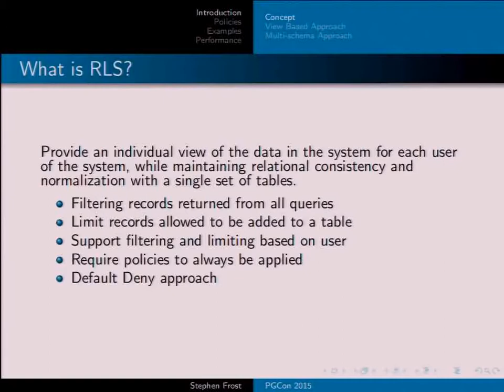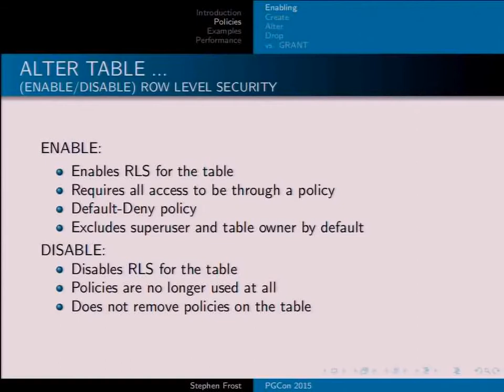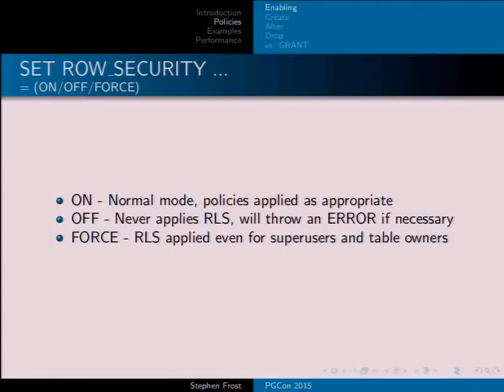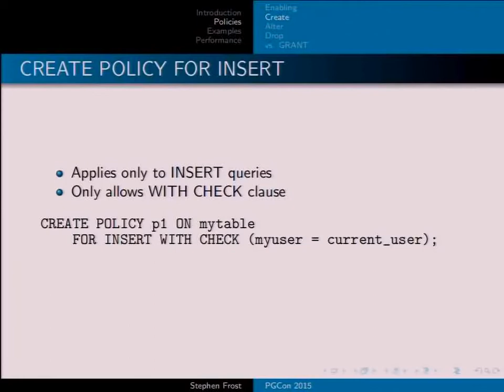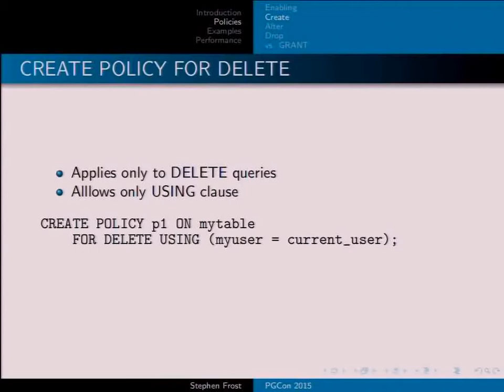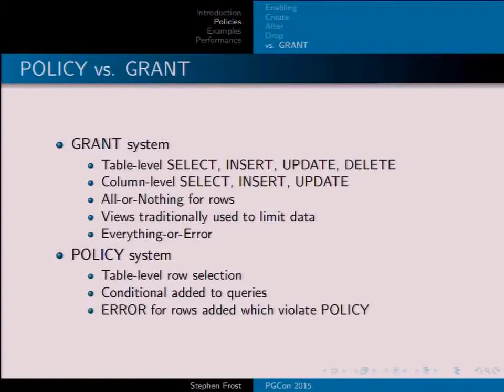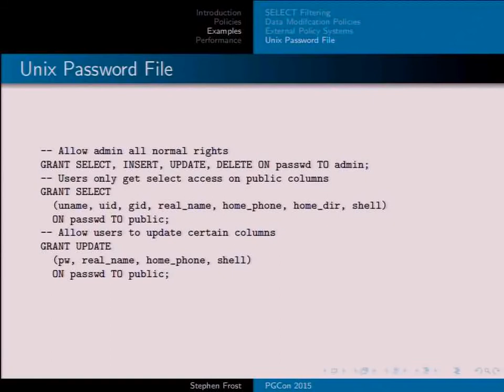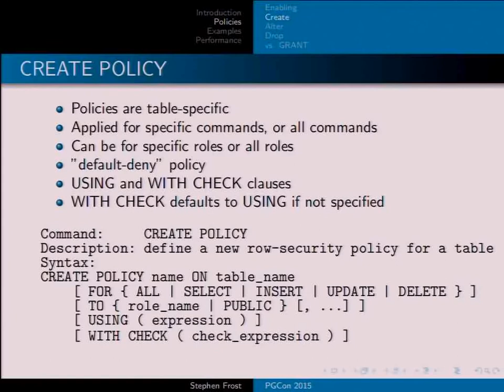Row Level Security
by Stephen Frost

In this talk we'll review Row-Level Security (RLS), provide examples and use-cases, discuss the work which has been done on adding Row Level Security to PostgreSQL and the current state of that effort.

PostgreSQL has long had a complex and interesting set of permissions available through the GRANT system. There is another system which exists in many other RDBMS's known as row-level security (RLS), where the rows returned is filtered based on a policy implemented on the table.